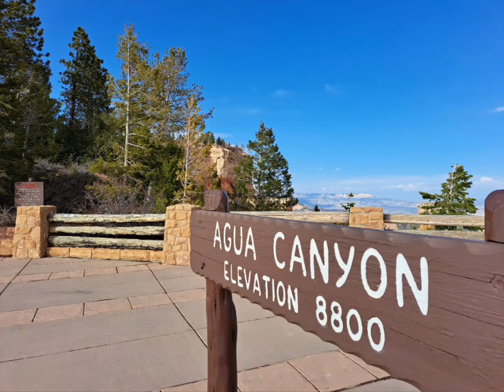Bryce Canyon National Park (11)